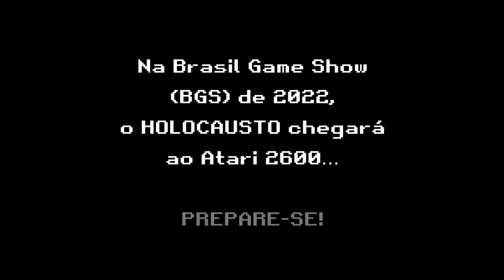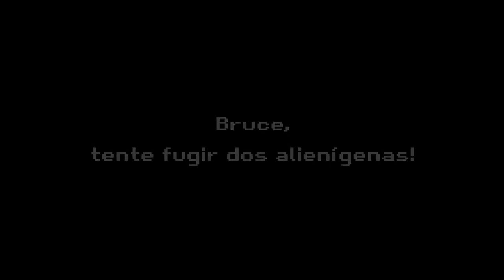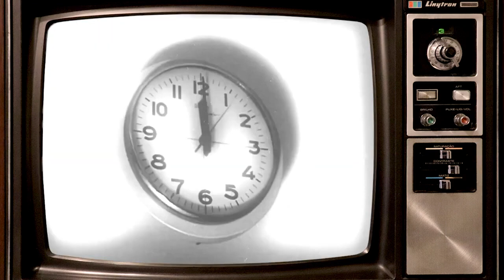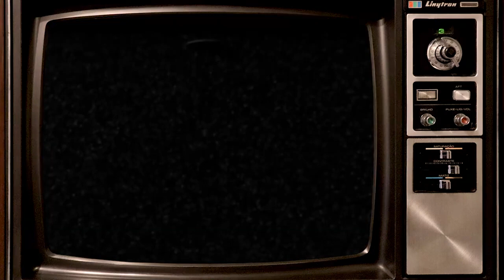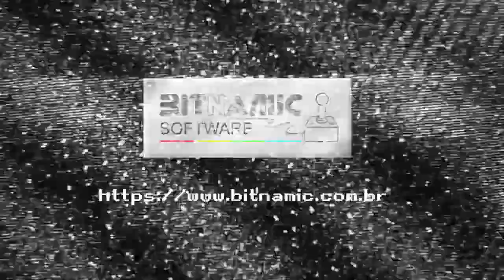Alien Holocaust 2: Invasion Earth para Atari 2600